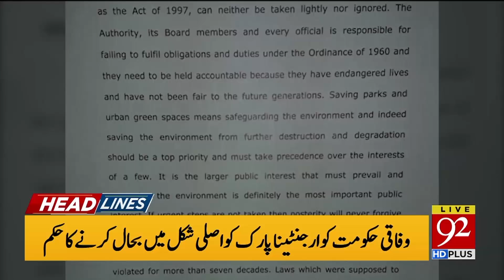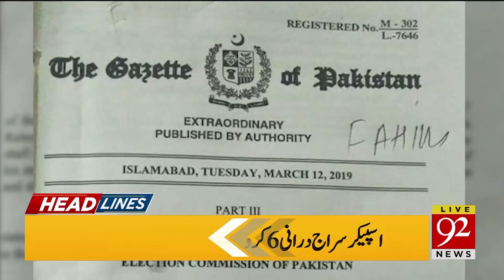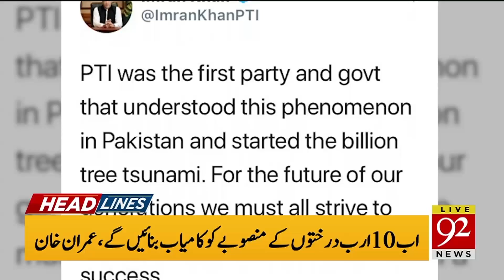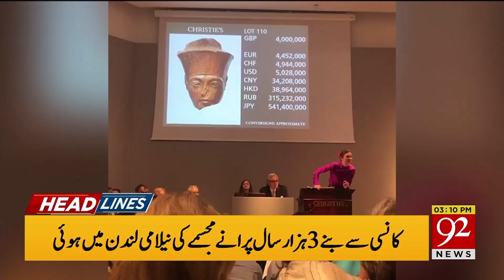News Headlines | 3:00 PM | 5 July 2019 | 92NewsHD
-PM Imran Khan has sought a detailed report of state money consumed by all federal ministries and departments of the government.
-Another Punjab assembly member of N league meet Governor punjab